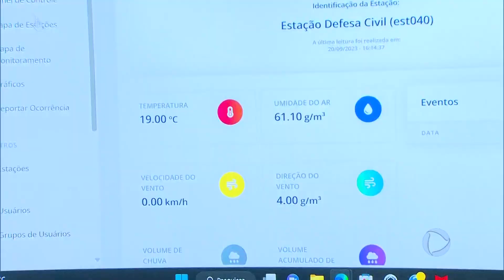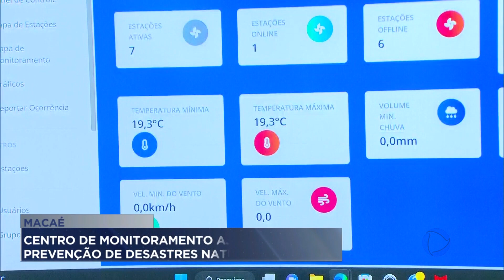Centro de Monitoramento Meteorológico em Macaé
O município de Macaé passa a contar com um Centro de Monitoramento e Operações para ajudar a Defesa Civil na prevenção de desastres naturais.